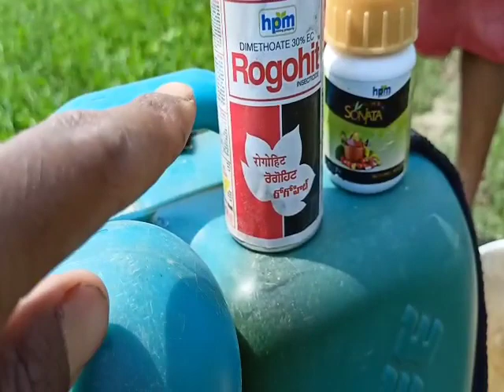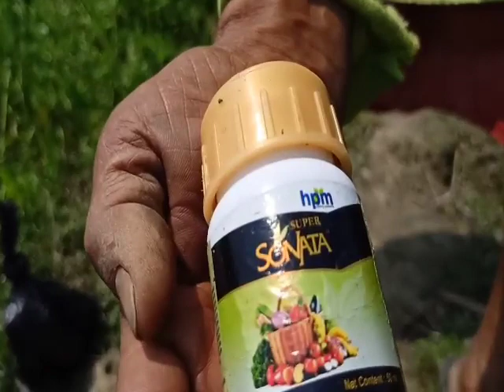part 3 super kitnasak sprey video Ravi, red might kit killer sprey video, all red might kit video,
red kit killer kitnasak sprey video Ravi,